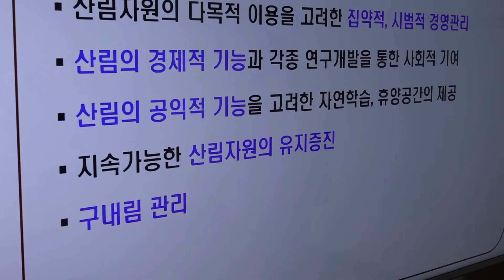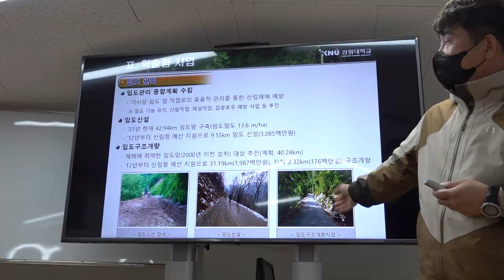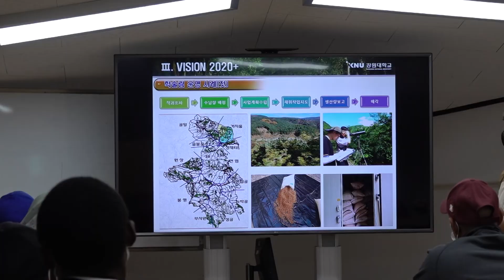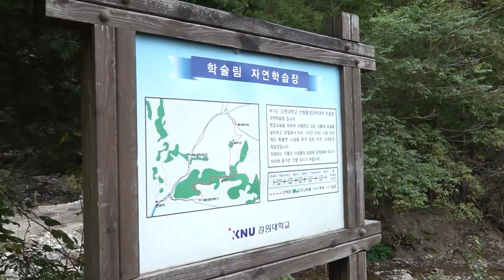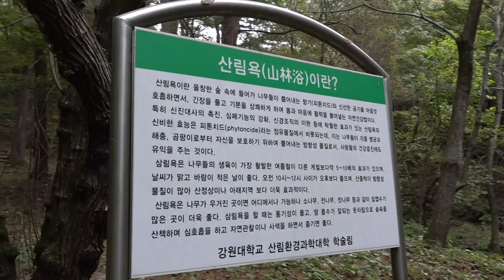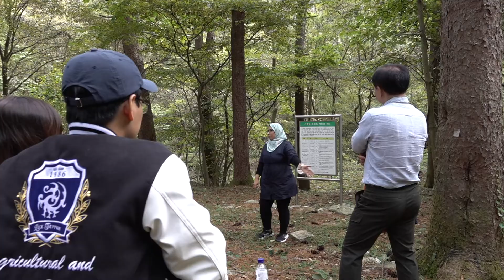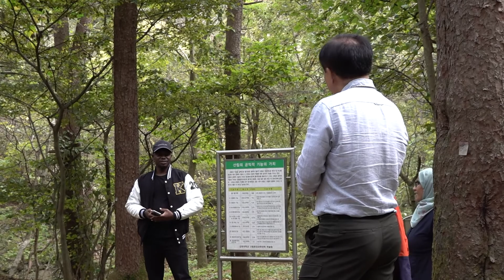현장견학(20211012):강원대학교 학술림 - Field trip to KNU Academic forest (20211012)